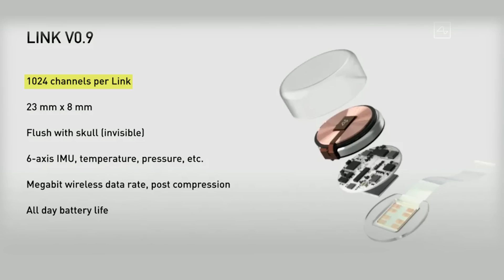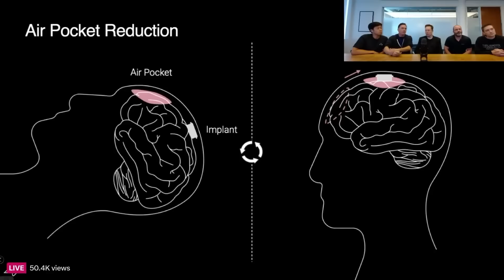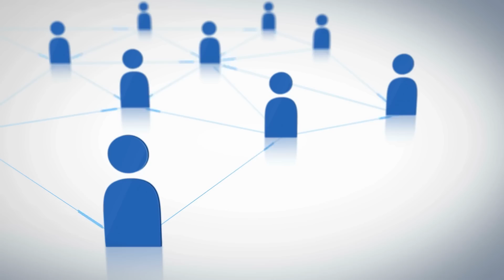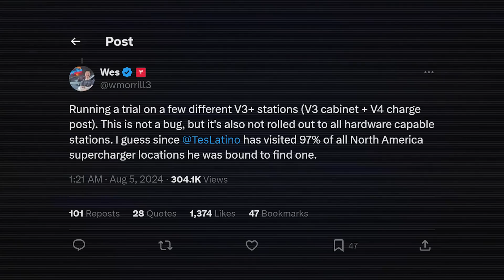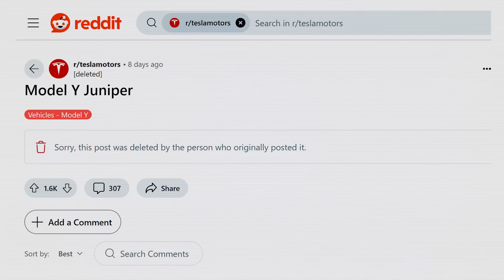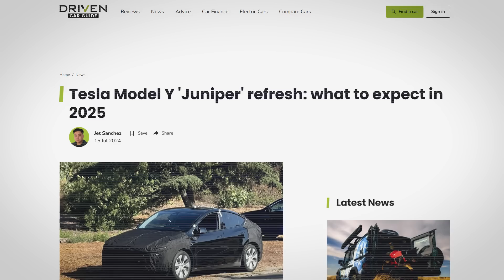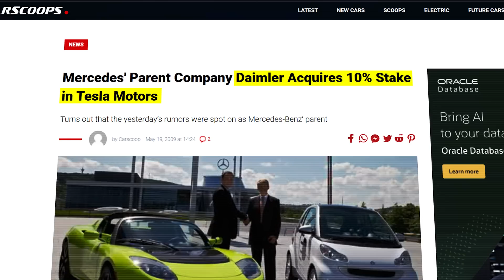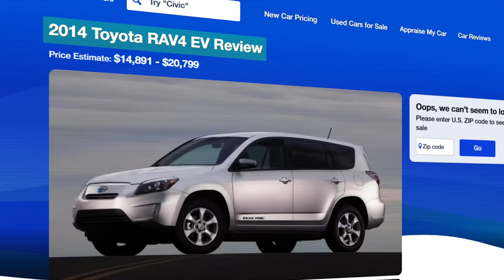Elon Musk Reveals Neuralink V2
Last video: Why Elon Musk Started The AI Revolution